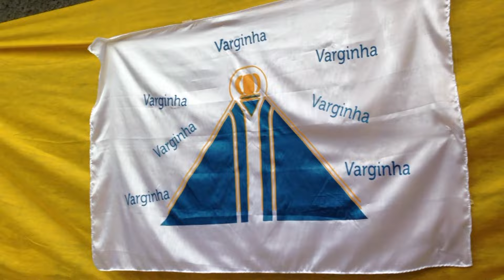WYD Memories: Francis in the favela (Rio '13)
S+L Producer and Host Sebastian Gomes recalls Pope Francis' visit to a favela in Rio during World Youth Day in 2013.